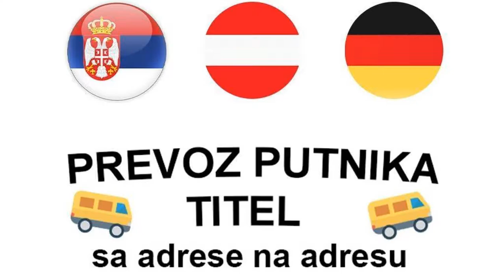Prevoz za Nemacku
Kombi prevoz za Austriju i Nemacku sa adrese na adresu od vrata do vrata.Ovde smo vam prikazali detaljnu putanju iz Srbije do Nemacke.
Ili nas pozovite na 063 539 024 -Momir
Cena prevoza je niza na veci broj putnika!!!